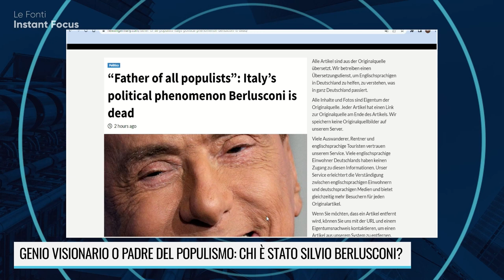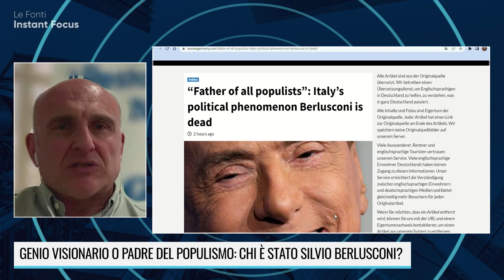GENIO VISIONARIO O PADRE DEL POPULISMO: CHI E' STATO SILVIO BERLUSCONI?